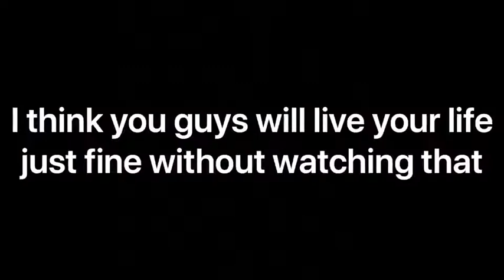Q u i n i c k y Episode 2